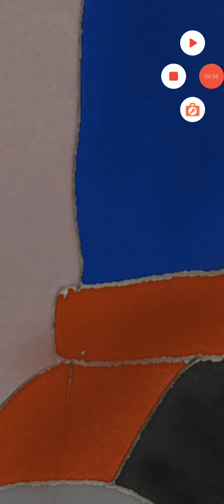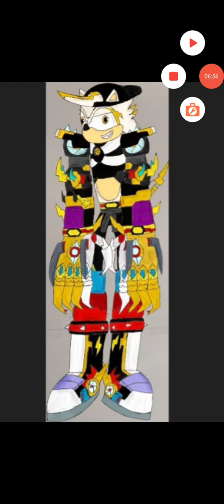Gear Home Alone (For Heaven and Static)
Despite Heaven around meaning, Gear is not alone he had to defend the mansion from 3 mobian thugs causing theft. Now Gear realizes it's boring when he's alone despite his traps being funny when keeping intruders away.